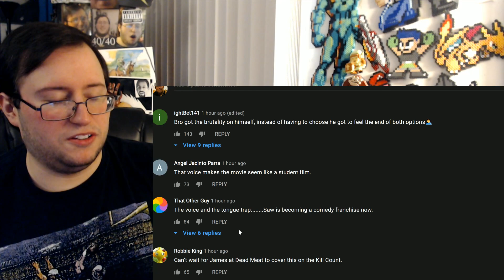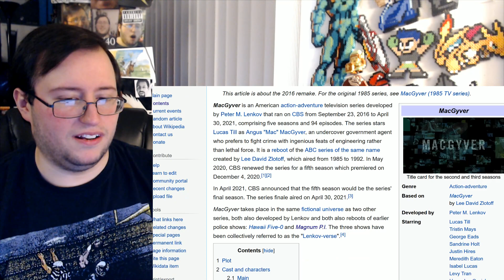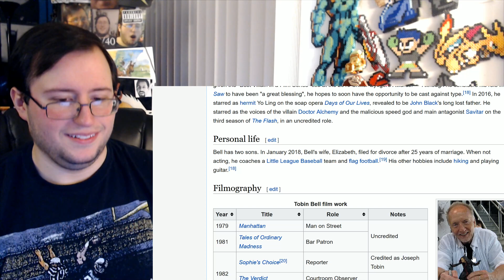Gor's "Spiral: From the Book of Saw" Opening Scene Clip REACTION